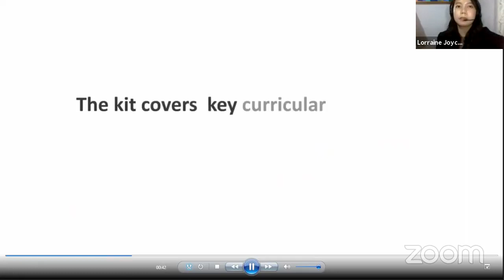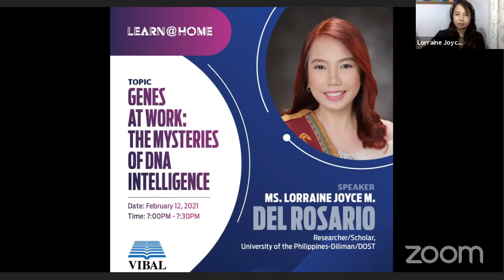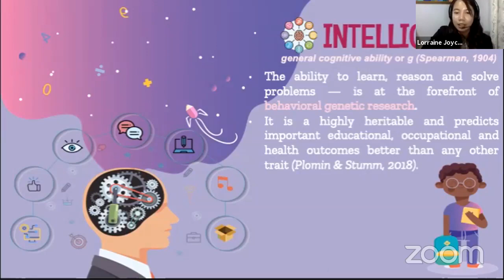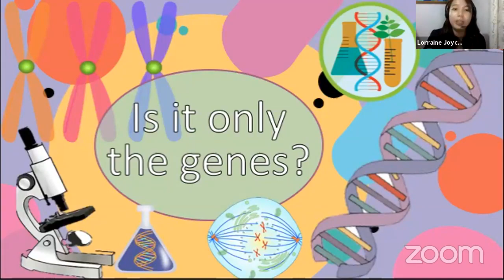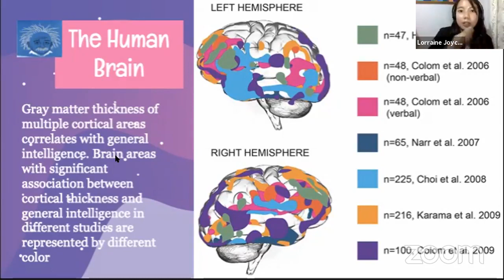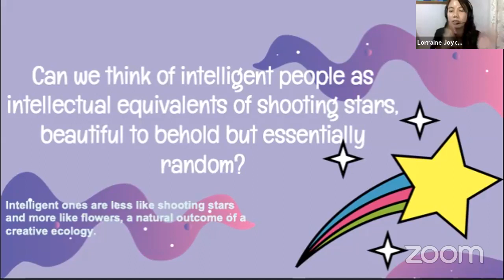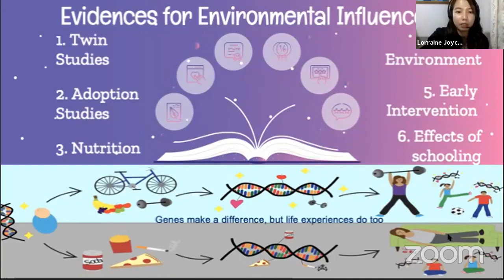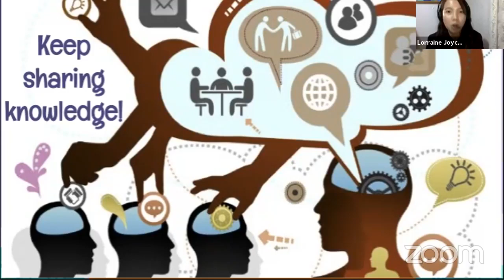Learn@Home | Genes at Work The Mysteries of DNA Intelligence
Who we are is encrypted in our genes. Let’s understand how our genes work in tonight's Learn@Home live session with Ms. Lorraine Joyce Del Rosario. Join us as we take another step in understanding our children in order to help them better.